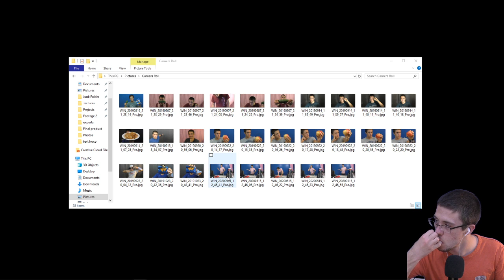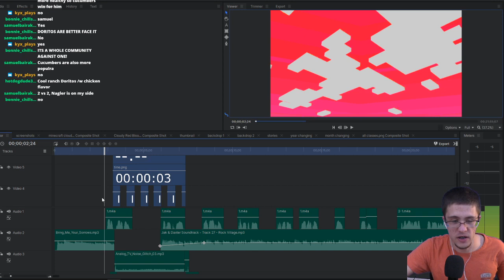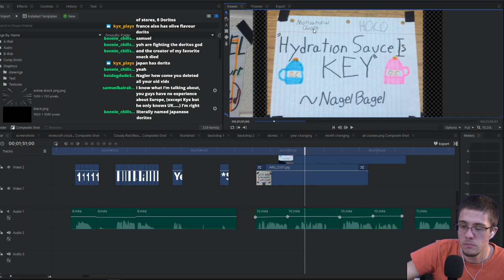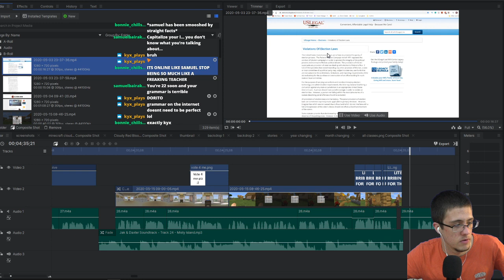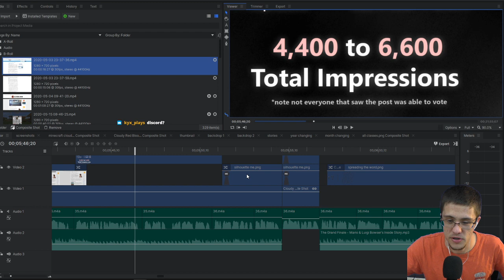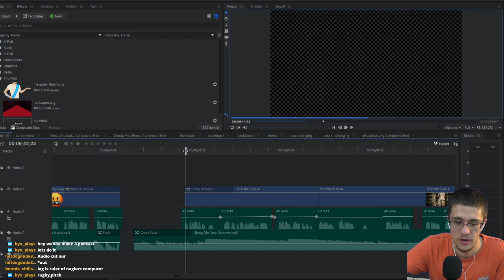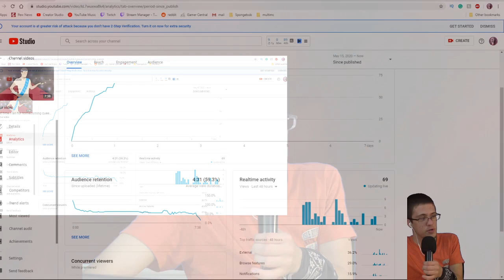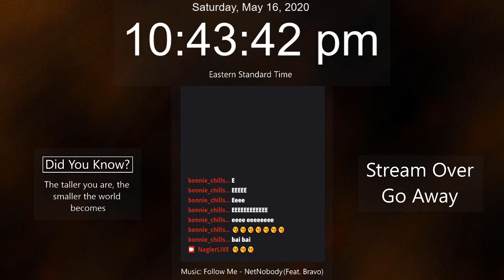How I made my latest video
» Here I go over how I made my latest video, how I made the thumbnail, the video itself, as well as to show hidden parts and unseen footage!